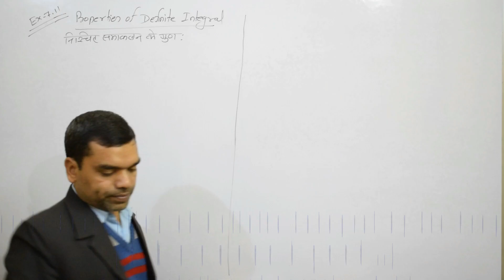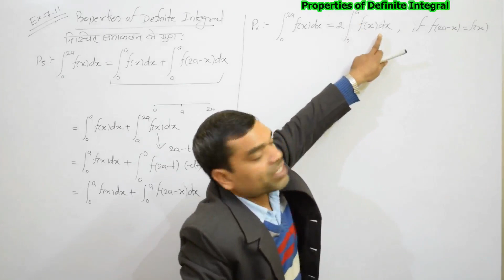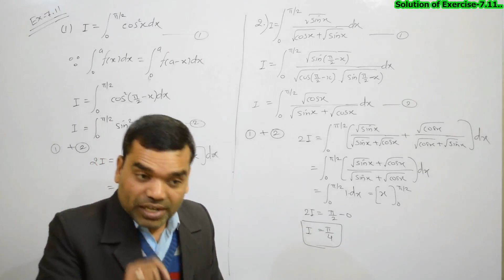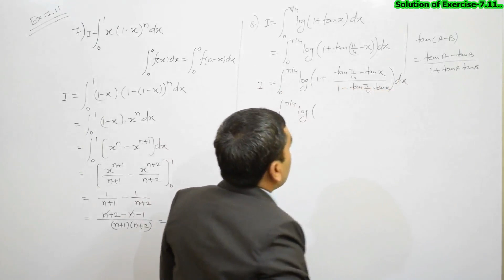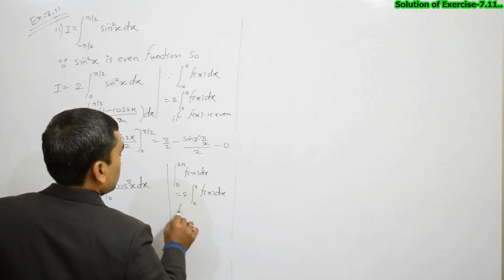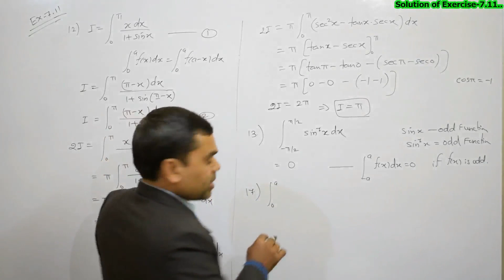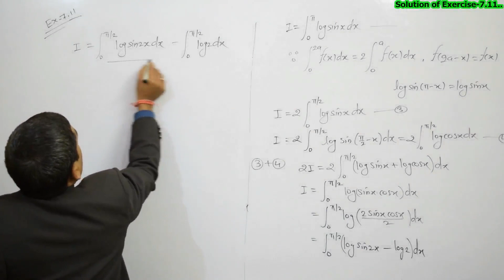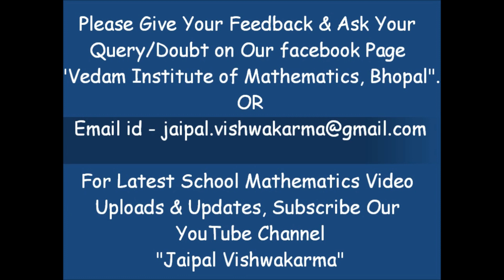12th NCERT Maths, Chapter 7, Properties of Definite Integrals in Hindi (Solution of Exercise -7.11)